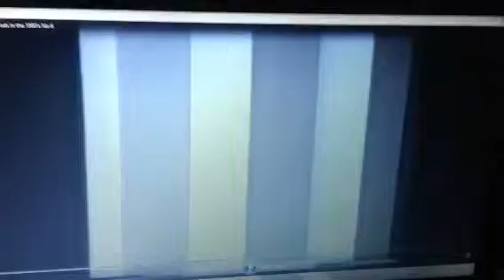SL 1986 Ad